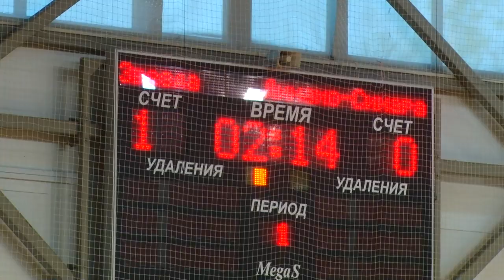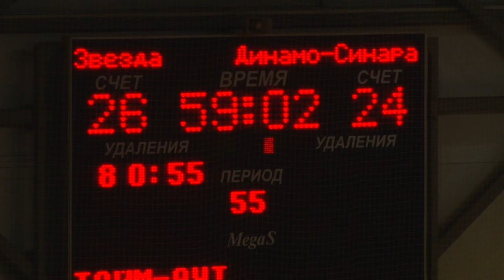Звезда. Суперлига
Заключительную встречу в этом сезоне провели гандбольные команды «Звезда» и «Динамо-Синара». Борьба за 7-8 место в турнирной таблице прошла в Звенигороде. Кто оказался в сильнее в этом противостоянии и какая гандболистка стала лучшим бомбардиром в сезоне,  узнала Лада Дудко